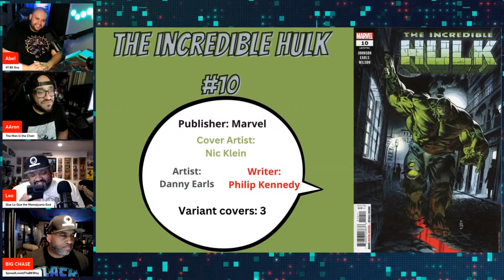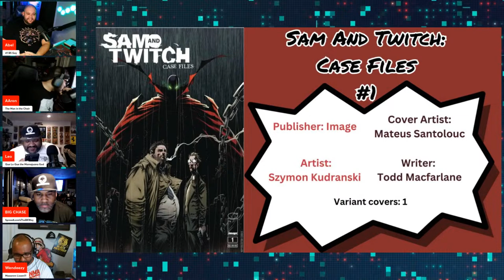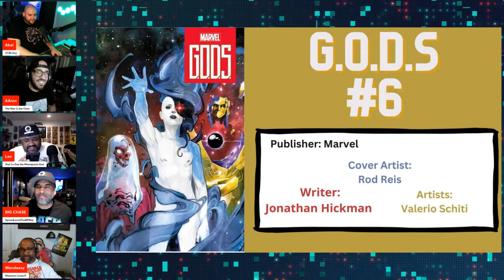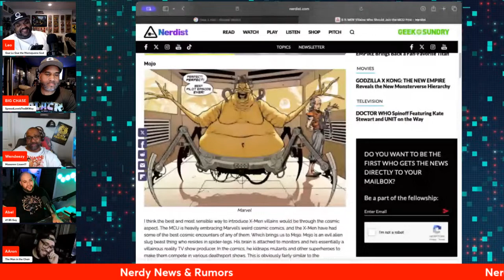X-Men '97 Episode 3 Reaction | Avengers 5: World War Hulk?! | Nerdy News & Rumors!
We got A LOT TO TALK ABOUT ON Episode 108 of the Mancave101 Podcast.

There are plenty of Nerdy News & Rumors this week including the following:

--Avengers 5 is being names "World War" or "World War Hulk"?

--X-Men 97 Episodes 3 Reaction

-- New Spider-Man 4 Rumors Including Director & Filming to Start Soon!

-- Comics of the Week

-- And More!

🎧Mancave101Podcast Channels🎧